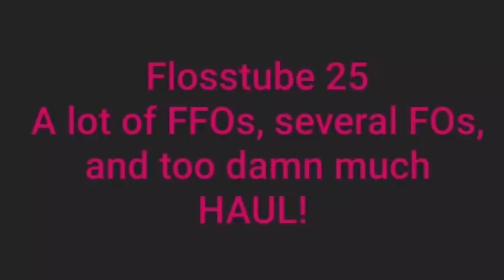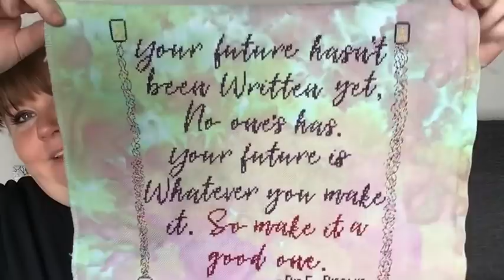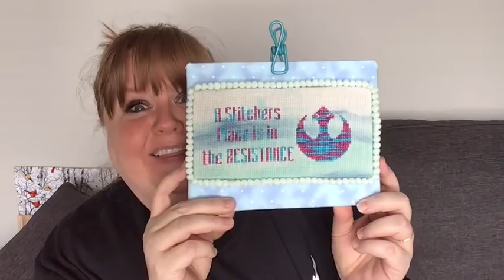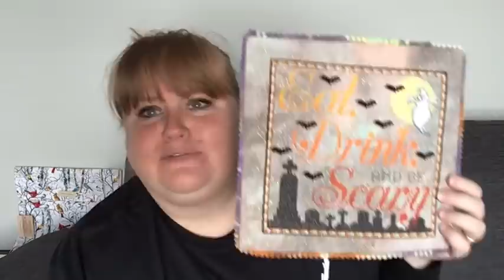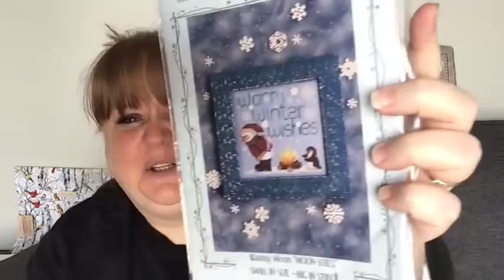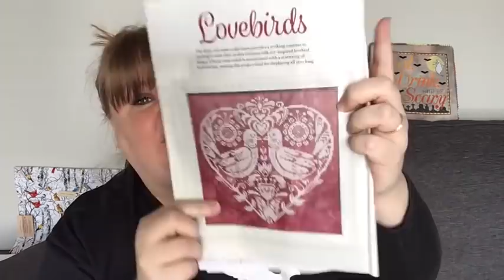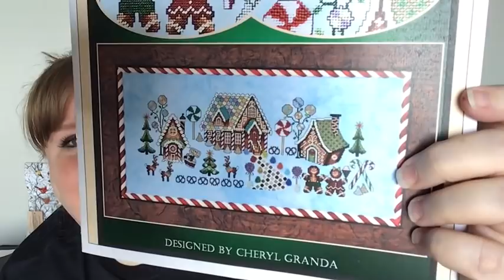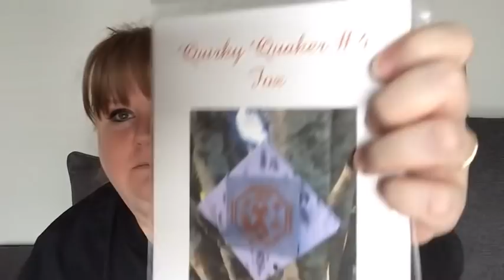Flosstube 25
RoladexStitches
Instagram.com/Roladex

MENTIONS:
Colleen - Rebel Stitcher Designs
Jodi - JFavish
Mystic Fabrics on Facebook
Black Needle Society
Annie - Joy.Filled.Stitcher @joyfilledstitcher5831
Brandi at BeStitchMe Fabrics
Shannon Bromo
Alicia - ResistStitch
Athena - Stitching Goddess Designs on Flosstube & Instagram & a group on Facebook
A Gobble Couple by AuryTM
Deanna at Darling & Whimsy Design
Jennifer - @WhistlestopStitcher

FOs:
Santa's House by Tiny Modernist

Acceptance by Bendy Stitchy Designs

Your Future by LollyPop Stitches

Yippee Ki Yay by PlasticLittleCovers

This Is The Way by StenoStitches on Etsy!

Spiders Plaything by Ink Circles

FFOs:
Tinsel In a Tangle by The Frosted Pumpkin Stitchery

Stitchers Place by Whistle Stop Stitcher

Hildes Brew by Bendy Stitchy Designs

Book House by Stone Street Stitchworks

Eat, Drink, and be Scary by Paper Crane Stitches

WIPS:
Forever Would Never by Paper Crane Stitches, use ForeverWouldNeverSAL on Instagram!

Made to Create SAL by Caterpillar Cross Stitch, use MadeToCreateSAL on Instagram!

Cinnamon Stars by Plum Street, use the CinnamonStars2021SAL on Instagram!